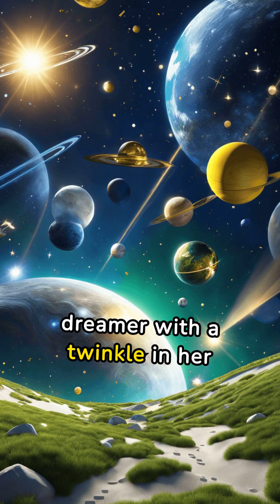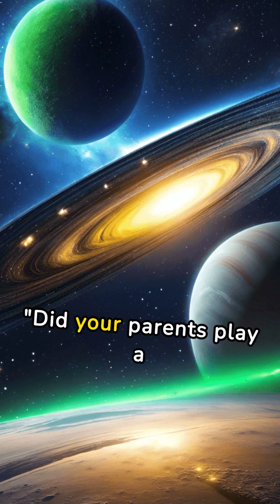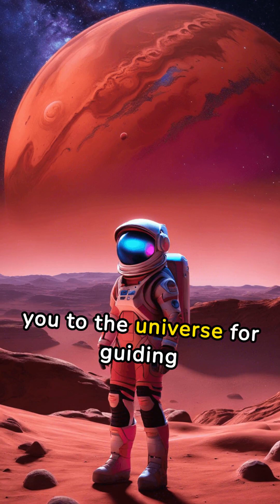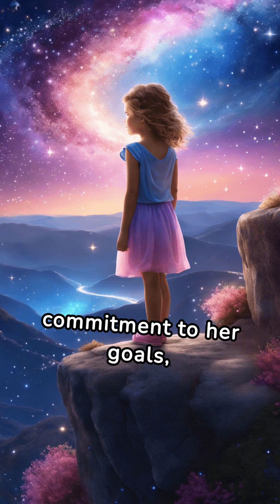"WHAT IF?"- " A GALACTIC STAR"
The Maya's Stellar Quest emphasizes the power of curiosity, resilience, and daring to be different!